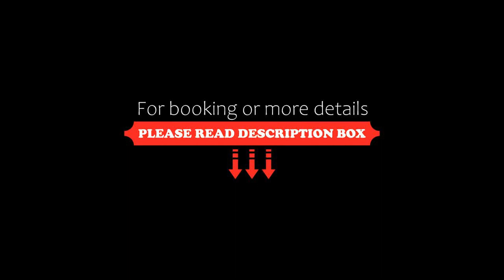Sylvia Beach Villa, Labuan Bajo, Indonesia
About Property:
You're eligible for a Genius discount at Sylvia Beach Villa! To save at this property, all you have to do is sign in.
Sylvia Beach Villa offers accommodation in Labuan Bajo. The resort has a year-round outdoor pool and views of the sea, and guests can enjoy a meal at the restaurant. Free WiFi is featured and free private parking is available on site. Guests can book regular fast boat trips to Rinca Isla...
Property Type: Resort
Address: Waecicu Beach, 86554 Labuan Bajo, Indonesia
Searching For
1. Sylvia Beach Villa - Labuan Bajo - Indonesia
2. Sylvia Beach Villa - Labuan Bajo - Indonesia Address
3. Sylvia Beach Villa - Labuan Bajo - Indonesia Rooms
4. Sylvia Beach Villa - Labuan Bajo - Indonesia Amenities
5. Sylvia Beach Villa - Labuan Bajo - Indonesia Offers and Deals
Audio Credit:
Track Title: Blank Slate
Artist: VYEN